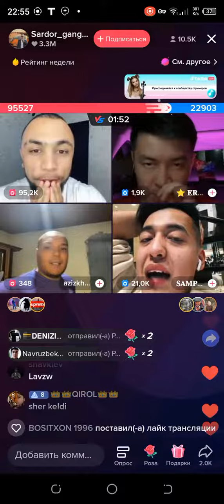Sardor/Sampo qonli batl layk patpiska Goo